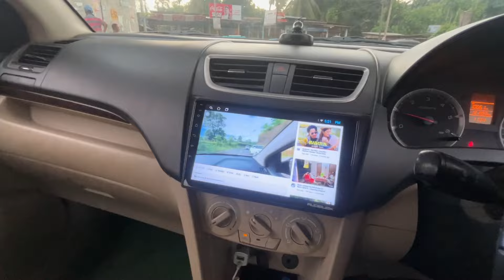wagonr বিচাৰি যাও